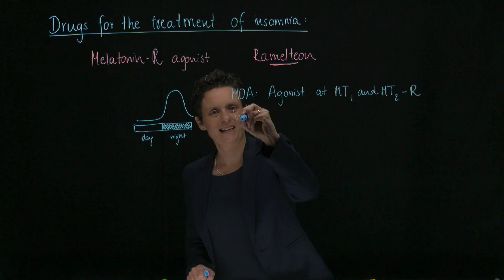Brandl's Basics: Drugs to treat insomnia (5/6): The Pharmacology of Melatonin receptor agonists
This video explain the pharmacology of Melatonin receptor agonists including their mechanism of action, adverse effects and indications.